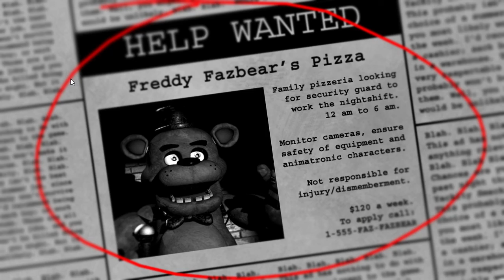I played Five Nights at Freddy's 2022 and got horrified!!!!